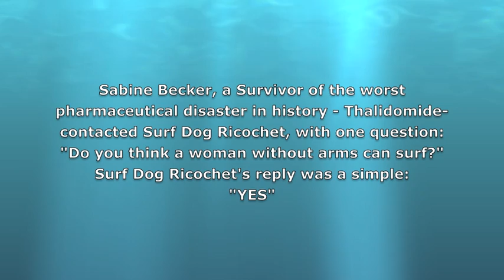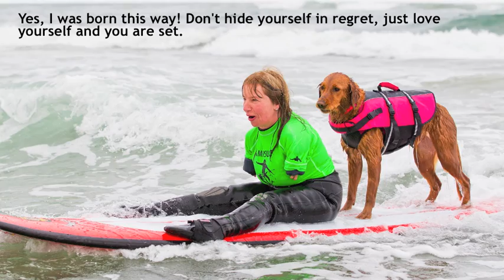Armless woman & Surf Dog Ricochet surfing in Del Mar, CA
Sabine was born with very small arms due to the medication Thalidomide.
In this video she shows, that despite her disability she has never lost her sense for adventure and fun!